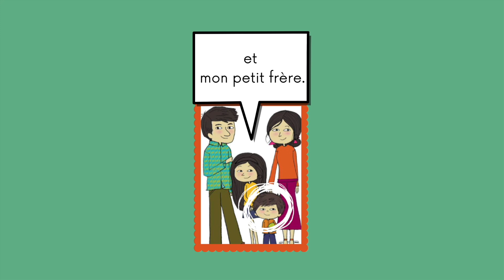Tu habites avec qui? (A1.1)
Tell who you live with in French: "J'habite avec..." "I live with..."